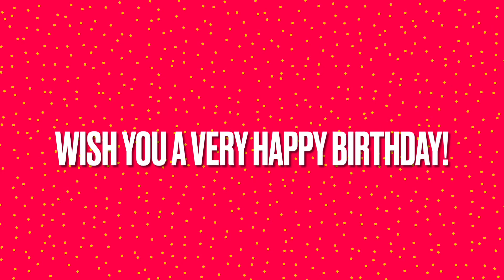Happy birthday pappu 🎉